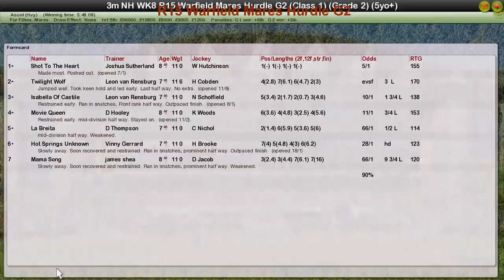NH WK8 R15 Warfield Mares Hurdle G2